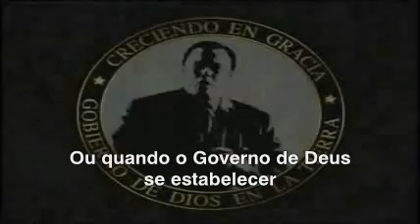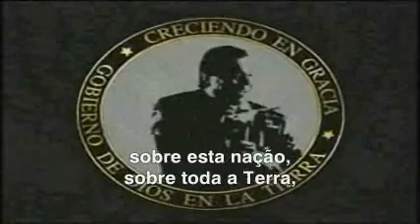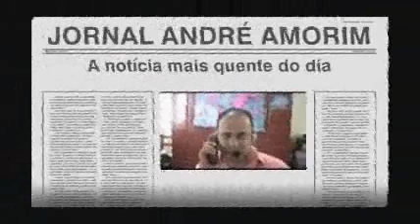Jornal André Amorim 1468